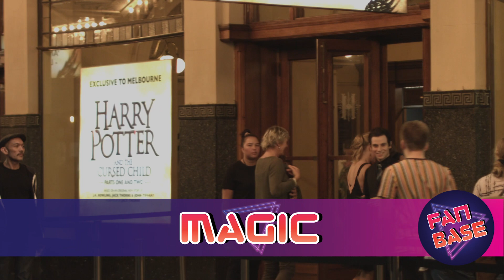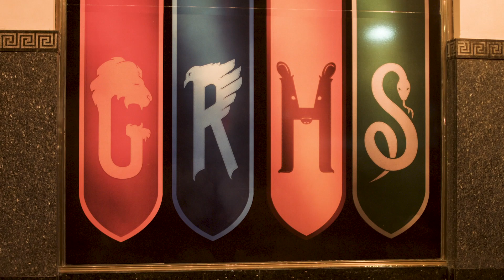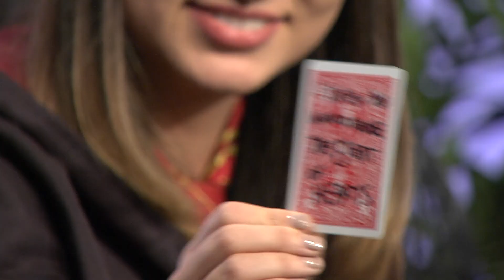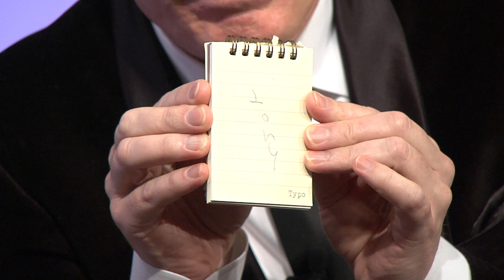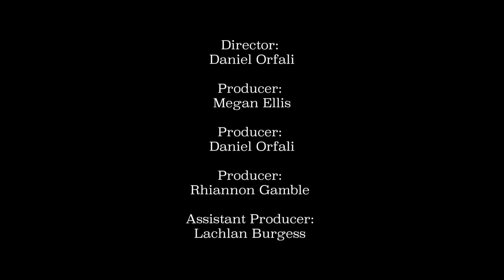FAN BASE Episode 1 - Deakin TV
Fan Base is a show that dives into the exciting world of different sub cultures within Melbourne. From magic to drag, from gaming to sports and from tv shows to comic books, we truly do have it all here on Fan Base. Join Erica Lewis and Aaron Drew as they leap into the unknown and take us on a journey around Melbourne: Meeting all of the committed Fans.

EP 1 - Welcome to Fan Base! We dive into the whacky and wonderful world of magic with Aaron Drew and Erica Lewis. This week we go see what’s happening at Monash and the Quidditch club, have a real life Magician in the studio and get your thoughts on Harry Potter and the cursed child.

Fan Base is produced entirely by ‘Deakin TV’, an exciting student community production house operated entirely by Deakin University students. The club has a focus on Film, Television and Animation and runs events around those three areas. Members of this club enjoy being part of the only film and TV focused group at Deakin and have the chance to get on-set experience, meet a bunch of other talented filmmakers and engage with the community throughout the year.